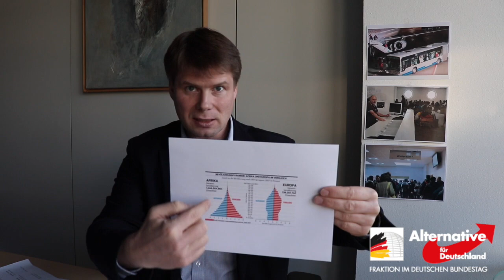Umsiedlung läuft weiter, AfD hakt nach.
Meine weitere Anfrage an die Bundesregierung ergab, dass die Migranten, die via Flugzeug ins Land gebracht werden, direkt ins Sozialsystem einwandern. Was viele schon ahnten, ist jetzt bestätigt worden.

Wir werden uns im Bundestag weiterhin gegen diese Vorgänge stemmen.

Helfen Sie uns dabei und senden Sie uns Hinweise, die uns dabei helfen die Machenschaften der Regierung aufzudecken.